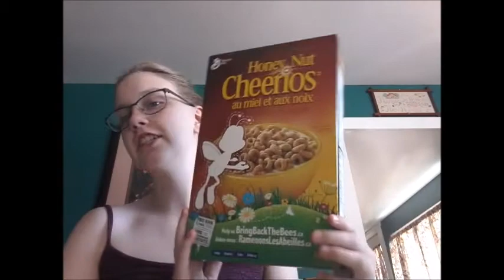Get Ready With me for the day